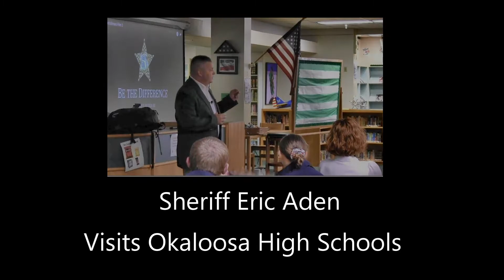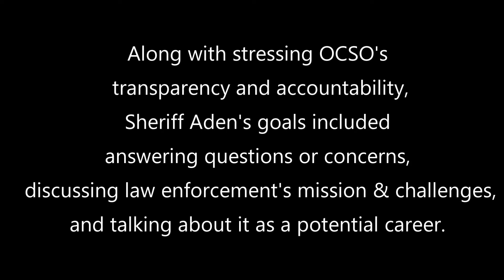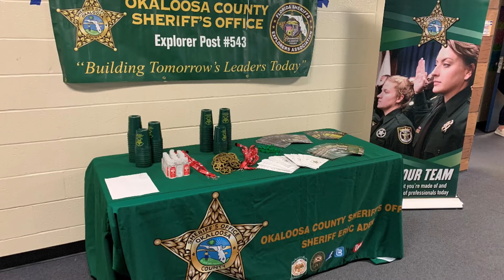New Sheriff Visits County High Schools to Have "Open Dialogue" with Students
Sheriff Eric Aden is wrapping up his series of visits to Okaloosa County's high schools where he focused on connecting with students and welcoming  an open dialogue to boost understanding and community connections. During the get-togethers, he opted to use an app so students who may want to ask tough questions about law enforcement could do so anonymously - and get straight answers from their new Sheriff.